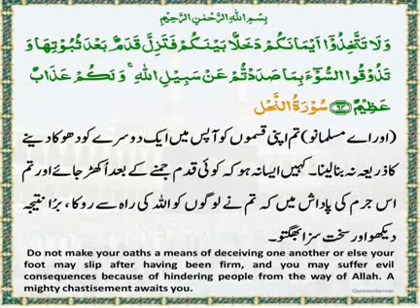The Daily Quran